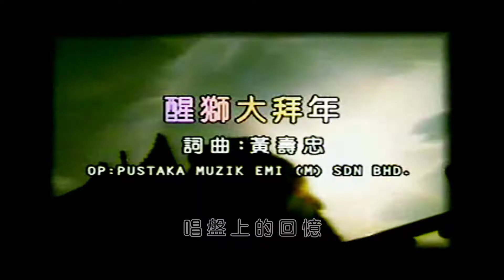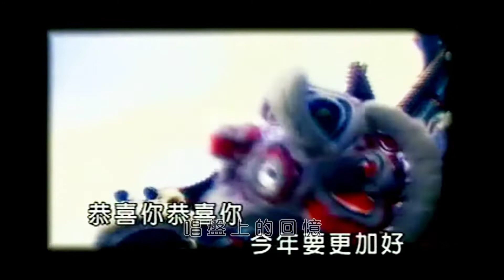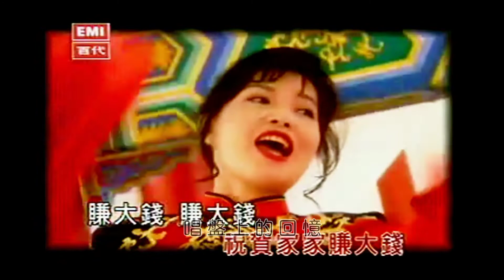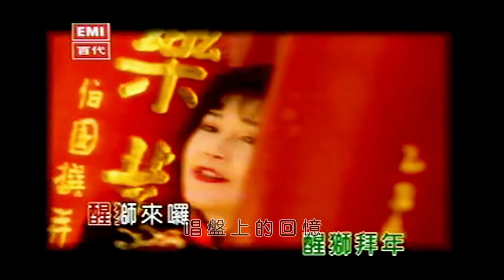龍飄飄 Loong Piau Piau ✧ 醒獅大拜年 ✧【音樂視頻 Music Video】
Loong Piau Piau 龍飄飄 | 「95'龍腔全新賀歲專輯」

“醒獅大拜年”
作詞：黃壽忠
作曲：黃壽忠
OP：Pustaka Muzik EMI (M) Sdn. Bhd.

正月裡來是新年　花開富貴慶豐年
前前後後貼春聯　門前醒獅來拜年
祝賀家家賺大錢

恭喜大家財源滾滾來呀
恭喜大家相見樂綿綿
恭喜大家來年添福壽呀
恭喜大家新春大團圓

恭喜你恭喜你　今年要更加好
明年的新春裡　生下個乖寶寶
有財氣　樂逍遙
財神到　好運到

醒獅來囉　金獅來囉
祝你平安年復年

———幕後團隊———
監製：馬邱雪娉
製作：飄飄音樂工作室
製作人：張平福
音樂企劃：John Teo
合聲編寫：John Teo
錄音室：Oscar Studio (S'pore)
錄音師：Robert Neo/C.Y.Tan
混音師：John Teo/Robert Neo
MTV導演：李國輝/賴福財
MTV監製：成北泉
MTV製作：藝能娛樂有限公司
編導：Jeff Lai/Dick Lee
助理編導：志強

———出品/發行———
出品/發行：EMI (M) Sdn. Bhd.
出版年份：1994年
MTV出版年份：1996年

*所有音樂/視頻版權歸原公司所有。
*視頻所有內容（包括圖片和音樂）嚴禁下載/重新保存上載到各大網絡媒體，感謝合作。